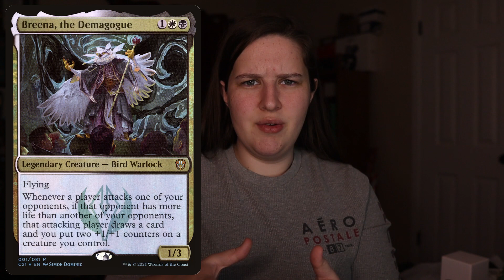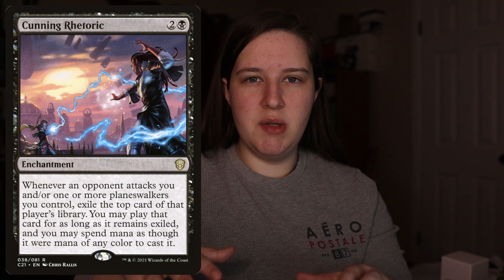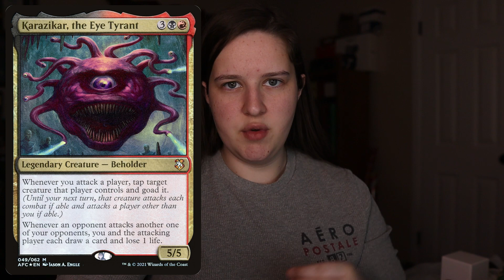Commander Politics Tips and Tricks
⚫️ Make your own Magic: The Gathering videos with this class I made on SkillShare and get 1 month free

Mic Stand Table Attachment